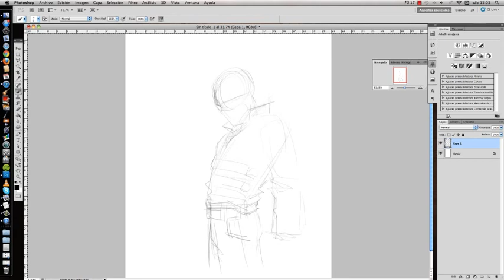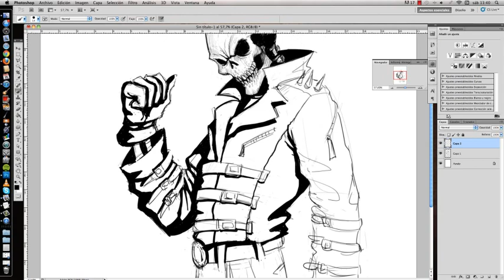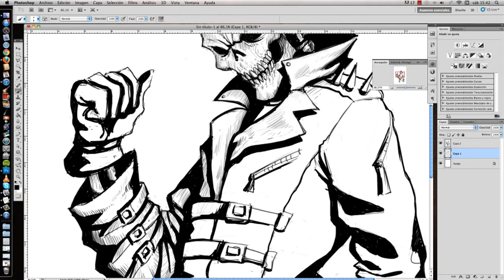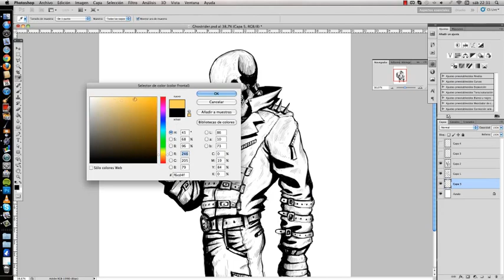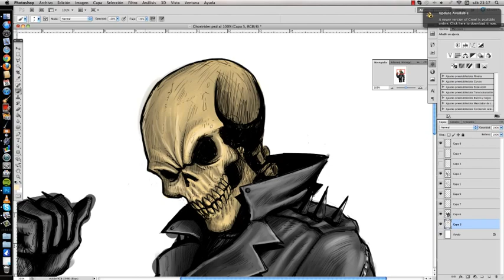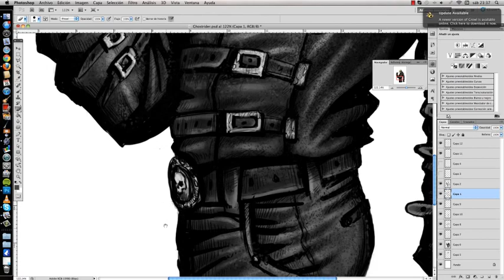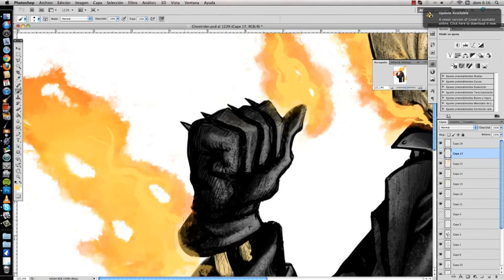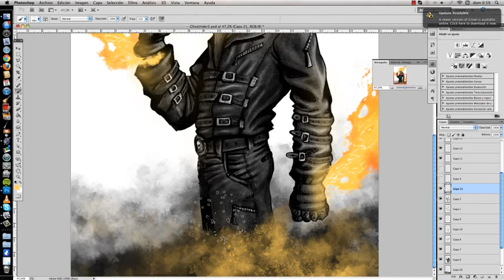Speed painting Ghost Rider-Marcos Rodríguez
Speed painting of Ghost Rider, photoshop and wacom intuos3

ESPERO QUE OS GUSTE, I HOPE YOU LIKE IT